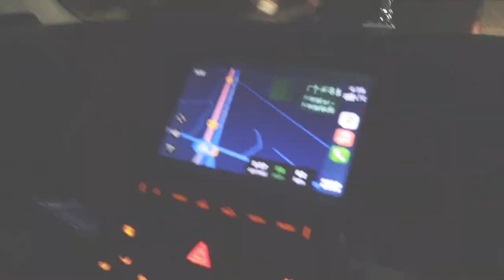Traveling🚗 For Puja Vlog Ahmedabad || पूजा केलिये यात्रा || Kanvakatyayana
ये Video Travel for puja Vlog  हे

इसमें हमने बताया हे हम कहा पूजा केलिये गये ओर क्या  क्या हुआ
अधिक जान ने केलिये कृपया video पूरा देखे

हमारा साथ जुड़े रहने केलिये Social Link को Follow करे 👇🏻